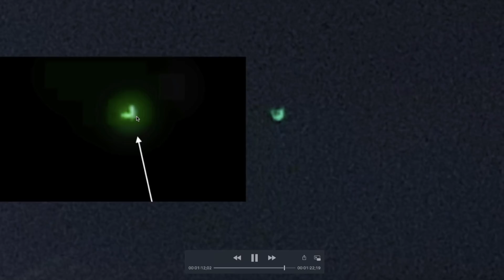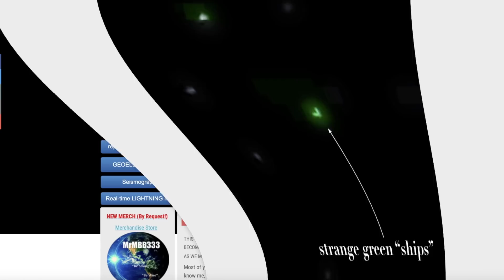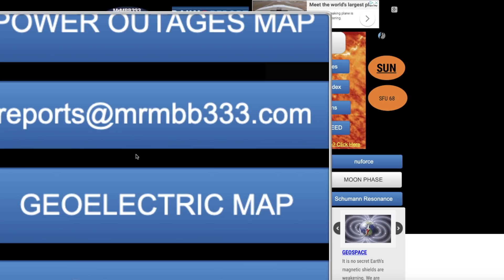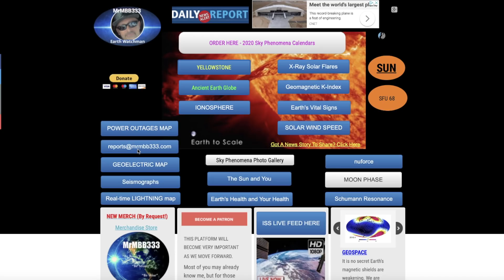Mysterious Green "Light Ships" Spotted in Night Sky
December 24, 2019:                             ~ Sky Phenomena ~

                                        MRMBB333
                                        2487 S. Gilbert Rd,